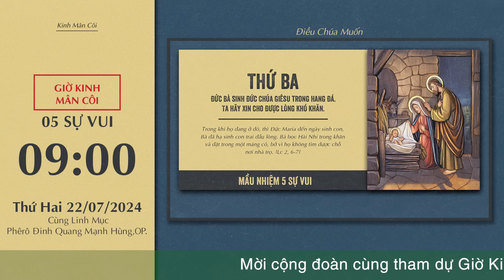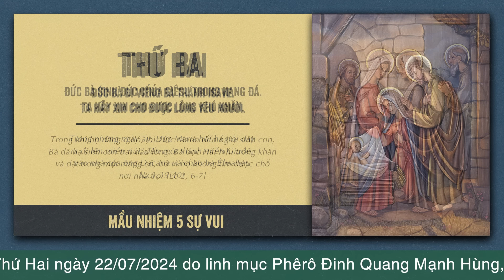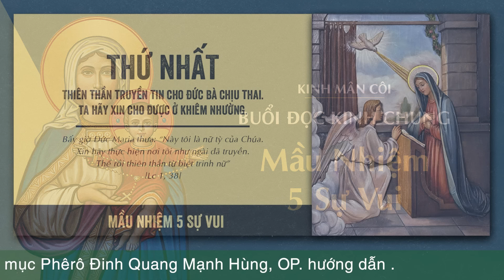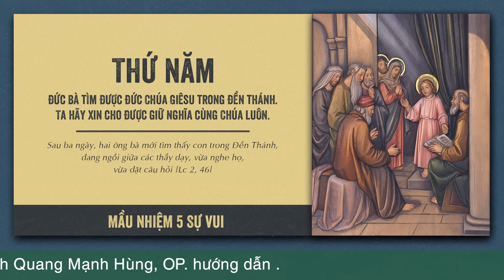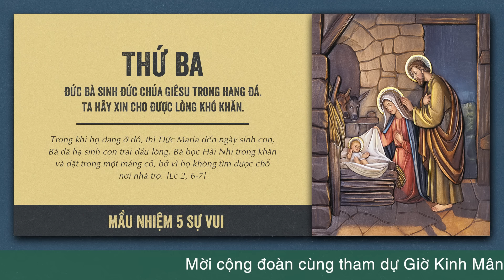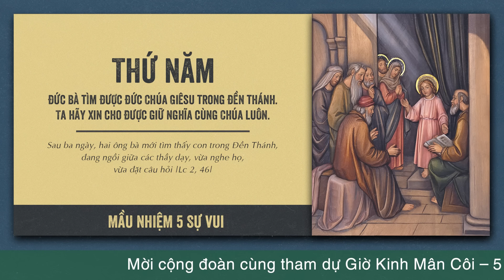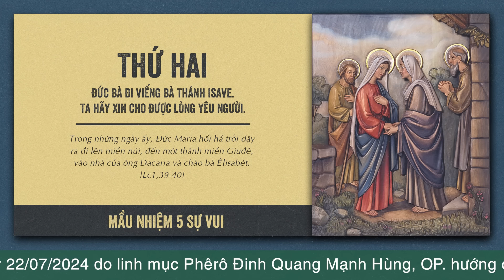🔴 Đọc Kinh Chung | 22/07/2024 | 5 Sự Vui - Sáng Thứ Hai Tuần XVI Thường Niên B.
Mời cộng đoàn cùng tham dự Buổi Đọc Kinh Chung - 5 Sự Vui vào lúc 09:00 Thứ Hai ngày 22/07/2024 do linh mục Phêrô Đinh Quang Mạnh Hùng, OP. Hướng dẫn.